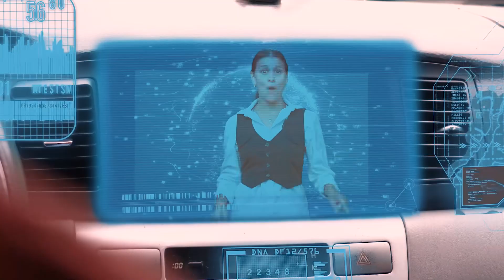Presupuesto Municipal 2024 está listo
¡El presupuesto municipal 2024 está listo! 🙌🏽

Creado por y para la comunidad en una asamblea ciudadana, se estableció el presupuesto para el 2024. Con un aumento del 4% para un futuro que construimos juntos.

¡Para la Alcaldía Ciudadana todos somos parte de estas decisiones importantes! 🙌🏻🤝🏻